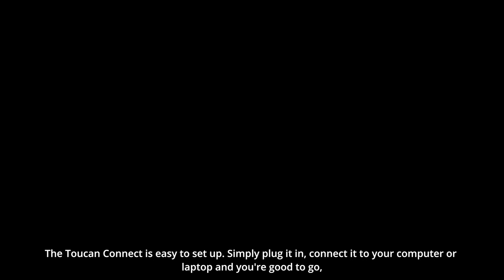Toucan Connect Conference System Plug n Play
The Toucan Video Conference System HD is your companion when it comes to work-from-home meetings, or meeting with your colleagues remotely, from anywhere in the world. With 4 built-in microphones with real-time echo cancellation, a 5 watt speaker, and a simple plug-and-play interface, this conference speaker is what you need to get your remote meetings up and running quickly and effectively.